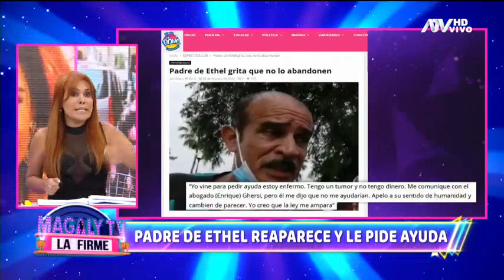Magaly Medina revela que el padre de Ethel Pozo ofreció hablar para su programa